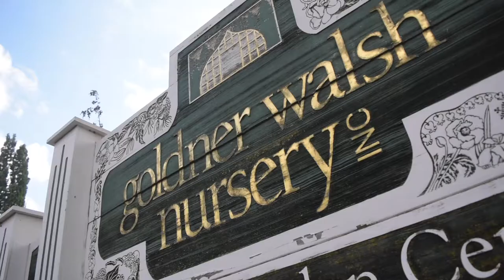goldner walsh mural timelapse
55 foot long mural I did just outside of downtown Pontiac